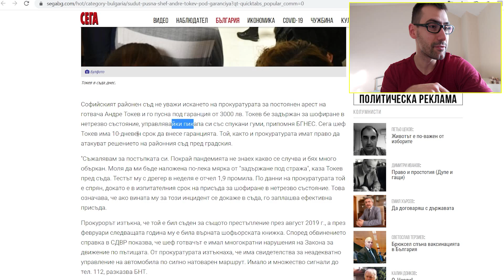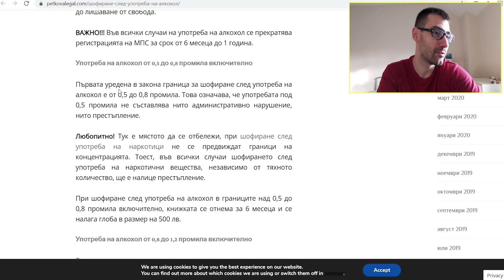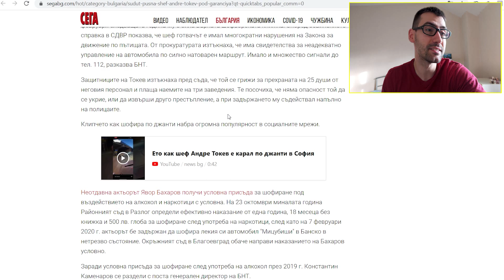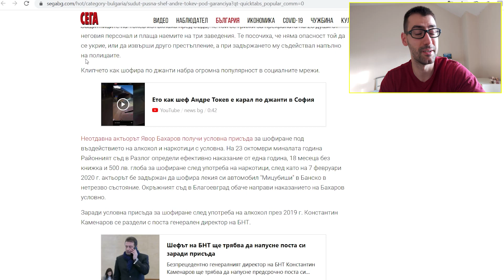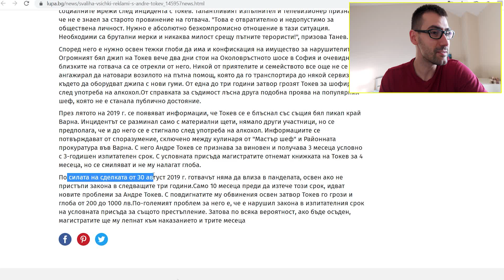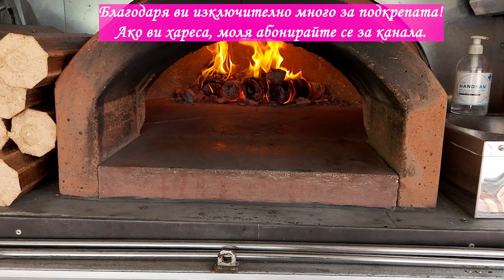Шеф Токев кара пиян и моите размисли